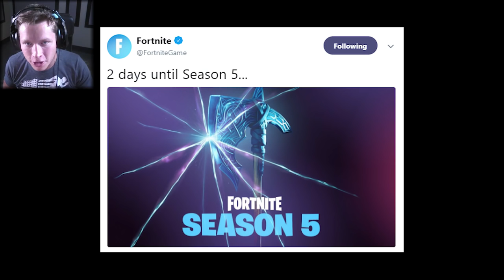New 'VIKING AXE' in Fortnite..